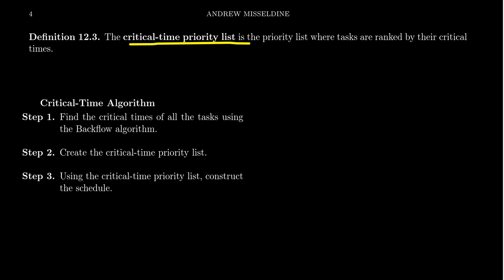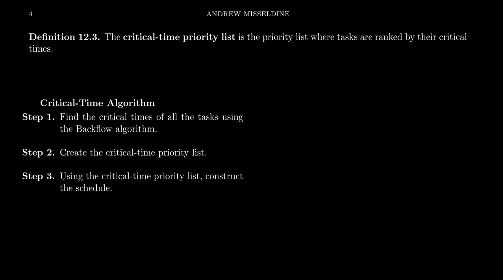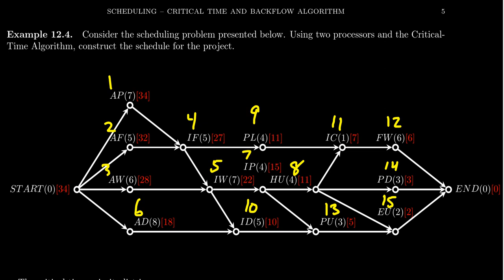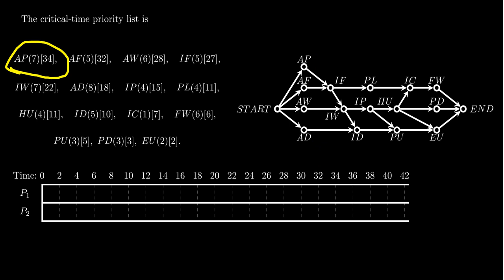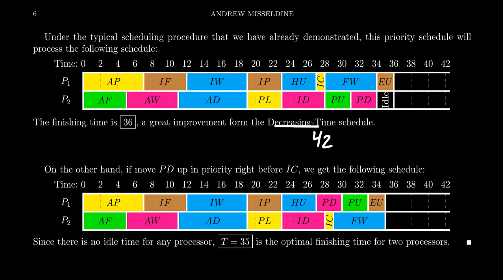The Critical Time Algorithm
In this video, we introduce the critical-time priority list. Using the Backflow Algorithm to compute critical times of tasks, we use this priority list to create a schedule following the usual rules of priority list scheduling. This process is known as the Critical Time Algorithm.

This is lecture 12 (part 2/2) of the lecture series offered by Dr. Andrew Misseldine for the course Math 1030 - Contemporary Mathematics at Southern Utah University. A transcript of this lecture can be found at Dr. Misseldine's website or through his Google Drive

This lecture is based upon Math in Society by David Lippman Excursions in Modern Mathematics by Peter Tannenbaum, and Dr. Misseldine's own notes. Please post any questions you might have below in the comment field and Dr. Misseldine (or other commenters) can answer them for you.